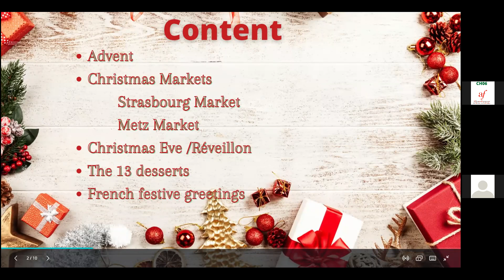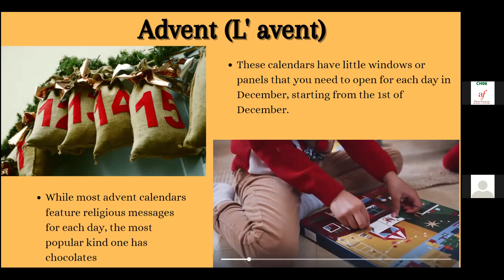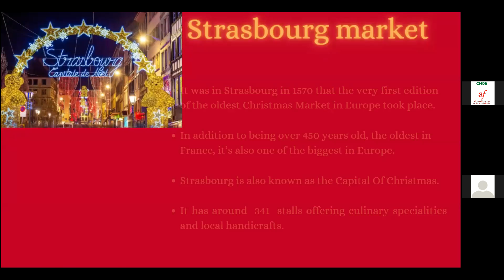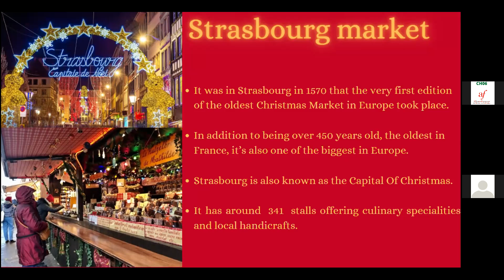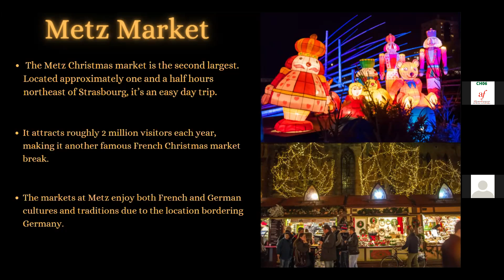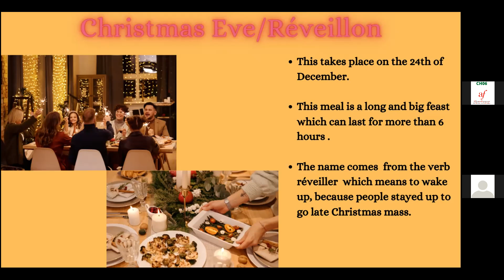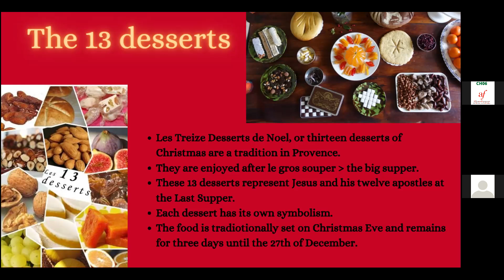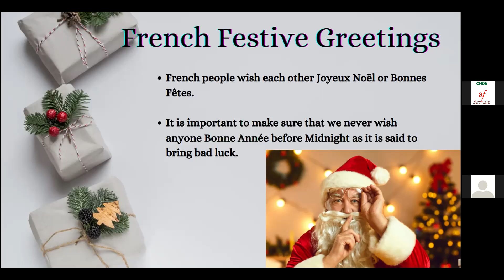Noël en France ( Christmas in France)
Presentation by Kalanika Boyagoda